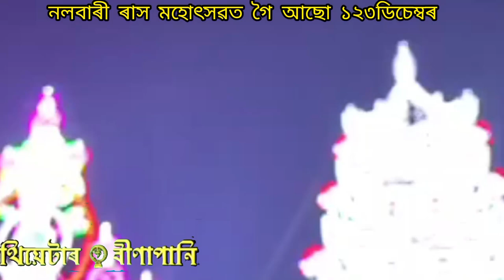banana theater নলবাৰী ৰাস মহোৎসৱত গৈ আছো ১.২.৩.ডিচেম্বৰ